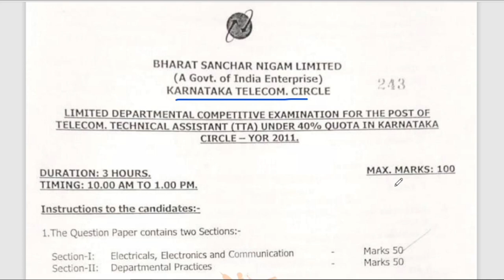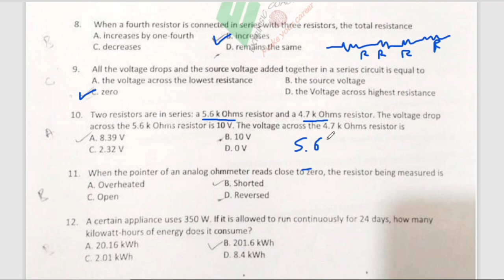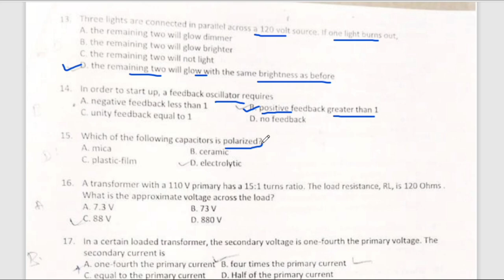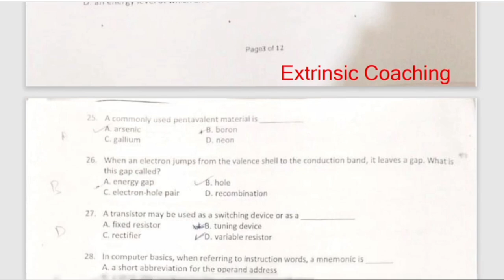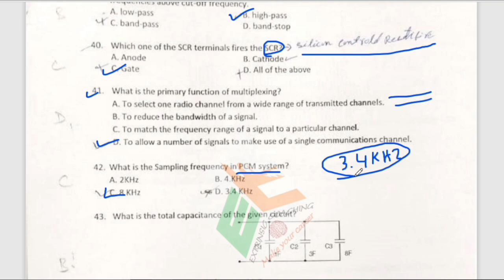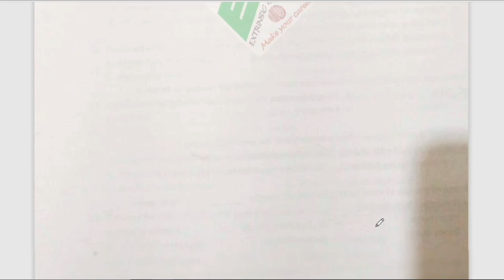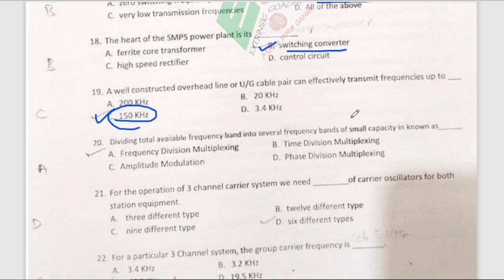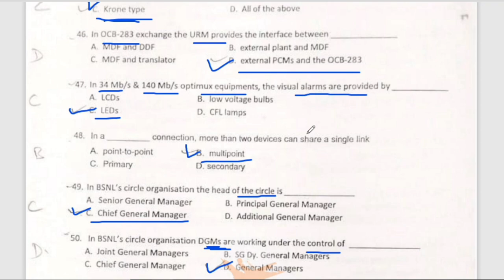JE LICE 2012 Karnataka Circle Question Paper Solution With Detail Explanation | BSNL JE LICE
BSNL JE LICE 2012 Karnataka Circle Question Paper Solution With Answers Of Specialization Part,
Important MCQ for Diploma Or Degree EE & EC Students,
BSNL JE LICE Exam Important MCQ,
This paper solution contains very important MCQ for BSNL JE LICE aspirants.
BSNL JE LICE Previous Year Question Paper With Answers.

Classes for BSNL JE LICE
BSNL JE LDCE Recruitment 2022
BSNL TT to JE LICE Exam
Engineer (T) under 50% internal quota for vacancy year 2020 For working eligible BSNL
employees only,

BSNL LINEMAN (TT) to JE (TTA) Promotional exam,
LICE JE,
BSNL TTA LICE
 @Extrinsic Coaching

Important MCQ for Soft branch DIPLOMA Engineering Students..
IMP MCQ For Computer Organization ,
IMP MCQ For Transformer

My Tripod

My Microphone

My Laptop